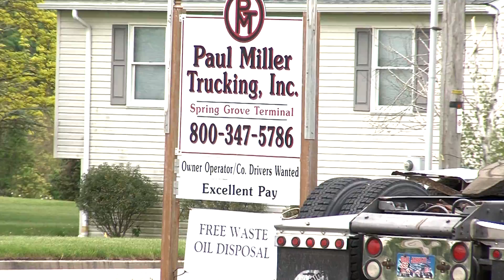Paul Miller - An Inspiring Story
Meet Paul Miller and his wife, a truly inspirational story.